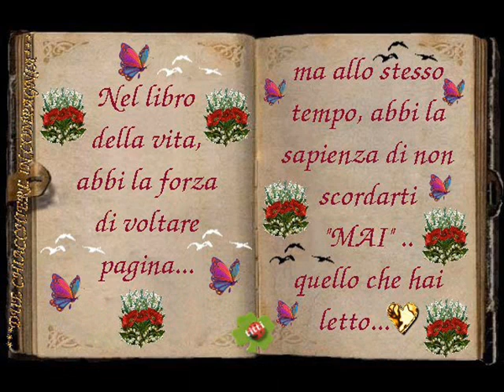una carezza in un pugno.wmv(cover by Sandro)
sandro canta celentano ^_^